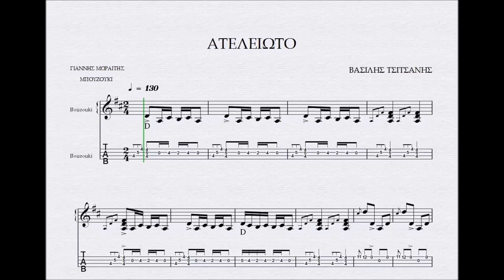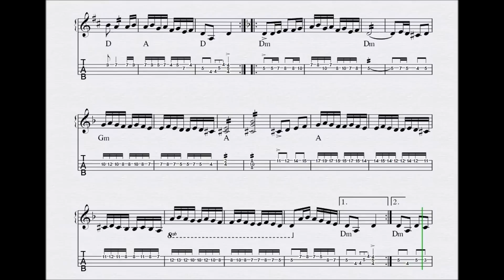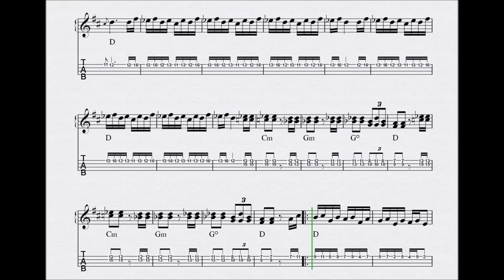ΑΤΕΛΕΙΩΤΟ - ΠΑΡΤΙΤΟΥΡΑ ΒΑΣΙΛΗΣ ΤΣΙΤΣΑΝΗΣ